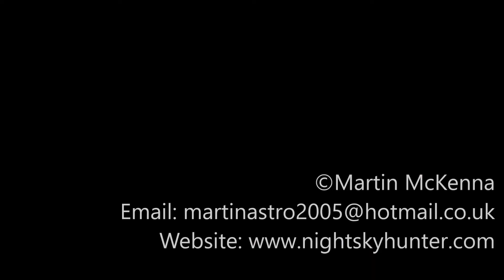Portrush RNLI Life Boat William Gordon Burr - Drone Chase At 40mph - DJI Mavic 2 Pro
November 9th 2021, Portrush RNLI life boat William Gordon Burr arriving back at Portrush Harbour after getting an overhaul at Poole. Great light, wind gusting 20mph and vessel moving at high speed, most of this was filmed with the Mavic 2 Pro in sports mode at over 40mph.